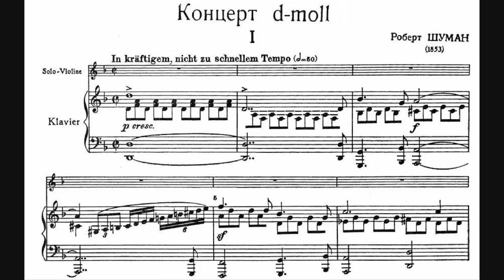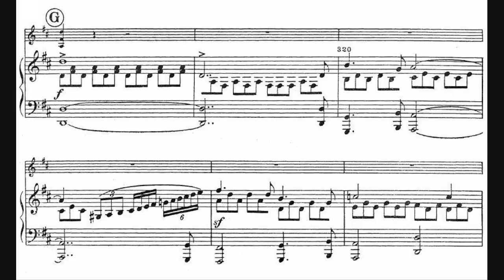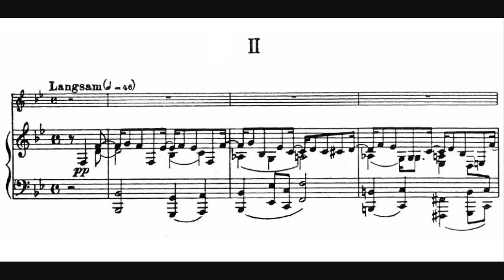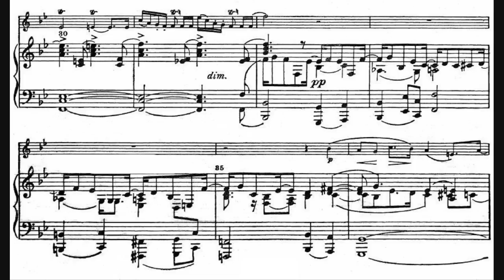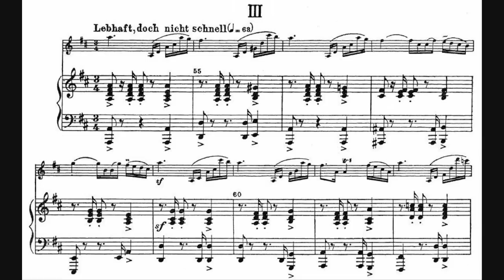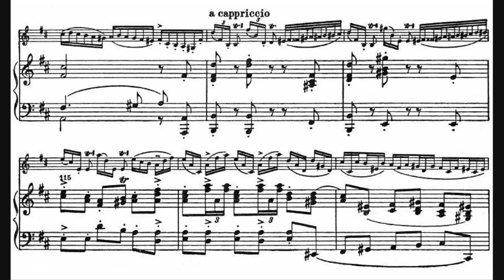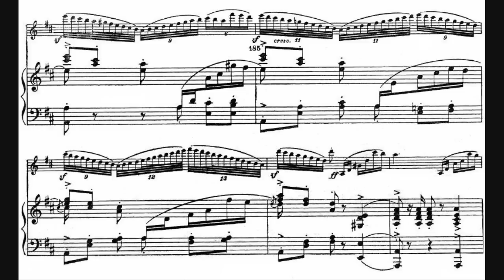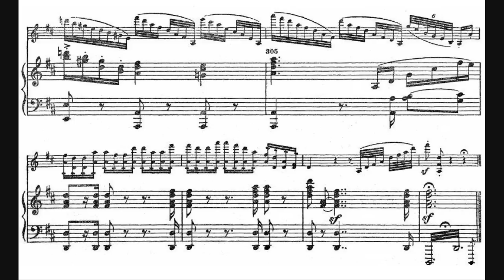Robert Schumann - Violin Concerto in D minor, WoO 23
- Composer: Robert Schumann (8 June 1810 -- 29 July 1856)
- Orchestra: Chamber Orchestra of Europe
- Conductor: Nikolaus Harnoncourt
- Soloist: Gidon Kremer
- Year of recording: 1994

Violin Concerto in D minor, WoO 23, written in 1853.

00:00 - I. In kräftigem, nicht zu schnellem Tempo
15:23 - II. Langsam
20:43 - III. Lebhaft, doch nicht schnell

On 21 September 1853, Schumann entered into his daily record: "Have begun a piece for violin." On 1 October, he noted that the "Concerto for Violin is finished," and by the third of the same month the piece was completely orchestrated. This record represents the last truly productive and happy time for the composer. He wished to have the Violin Concerto performed in Düsseldorf, but gave up his conducting post there, making such a concert nearly impossible. A concert tour and his production of music criticism made the planning of a performance a matter of secondary importance. Finally, the onset of his mental illness eliminated all hope of his programming the concerto, the saga of which continued long after the composer's death.

Shortly after completing the Violin Concerto, Schumann sent the piece to Joseph Joachim (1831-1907), asking if there were any passages that were "unplayable." Joachim, the concerto's intended recipient, was initially supportive of Schumann's efforts, but shortly after Schumann's death in 1856 expressed his displeasure with "dreadful passages for the violin" to Clara Schumann. To this, Clara reacted by asking Joachim to re-write the last movement, which he never did. When Joachim finally did give a private performance of the concerto, in 1858 in Leipzig, Brahms found it so unsatisfactory that he elected not to include it in the Complete Edition of Schumann's Works, which he was then editing; which proves that Brahms musical judgement was not without fault. Clara, Brahms, and Joachim decided the work should never be published.

Many years later, Joachim's son sold the manuscript of the concerto to the Prussian State Library, stipulating that the piece not be performed before the one-hundredth anniversary of Schumann's death. In 1937, Georg Schünemann found the manuscript, edited and published it despite the protests of Schumann's daughter, Eugenie. The concerto was first performed in Berlin by Georg Kulenkampff on 26 November 1937, and again on 16 February 1938, in London by Jelly D'Aranyi, Joachim's great-niece. Since its publication, critics' evaluations of the concerto have varied.

- In contrast to Schumann's other concertos, that for violin features a first movement built on the double exposition principal we find in Viennese Classical-era concertos. However, Schumann does not use the ritornello material as did his predecessors; he presents the secondary theme in a new key -- the relative major (F major) -- instead of reserving the modulation for the solo exposition as in most of the Viennese models. Thus, from the very beginning of the work we hear Schumann's "relaxed" approach to sonata form, in which tonal conflict is no longer of primary concern. When the solo part finally appears, it is with the first theme, without introductory flourishes and on the dominant. The developmental central section is not a "working out" (in a Beethovenian sense) but a transformation of thematic material, the repetitiveness of which Joachim found disturbing. The high point of the recapitulation is the return of the secondary subject in the solo part, which includes its own accompaniment of running sixteenth notes.
- The brief second movement, in B flat major, features one of Schumann's most beautiful themes, one that is similar to one Schumann (over a year later) thought was dictated to him in the asylum; Brahms would later write a set of variations on this theme. In the concerto, when Schumann recapitulates this theme, it is a third lower and in the minor mode, lending it greater poignancy.
- The Finale is a polonaise with a vivacious opening that drives to a bright close on D major. As a unifying device, Schumann accompanies the second subject with a variation of the opening measures of the second movement.